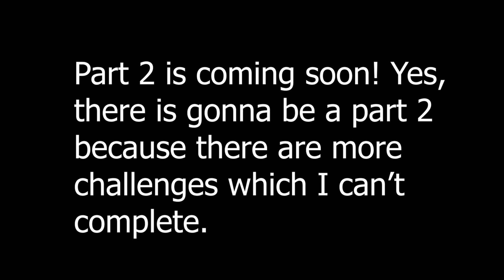TheKnown vs HeatFire YT | Hill Climb Racing 2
🔹Hello guys and welcome back to another video! So today I played HeatFire's Challenges, and let's just say that they were hard!